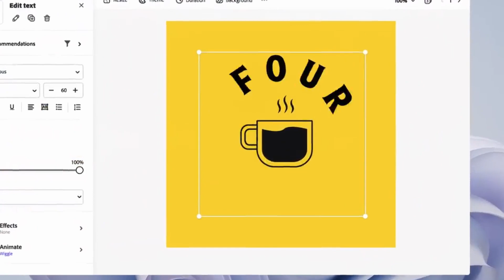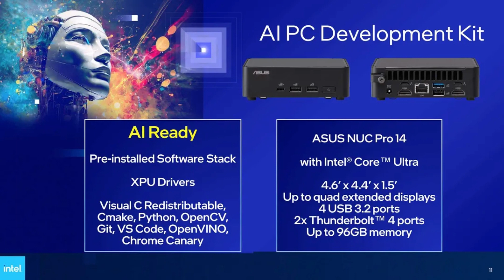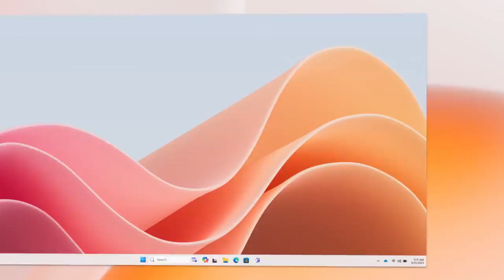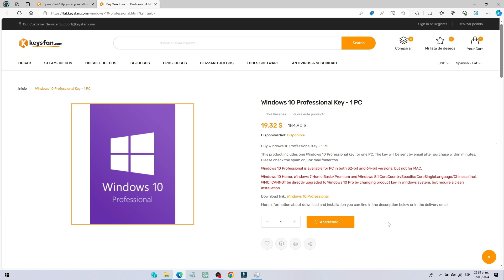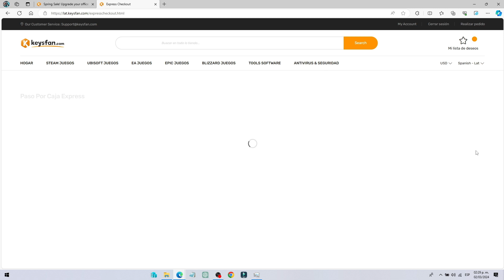Las Pcs Con IA Ahora Necesitarán Una Tecla De Copilot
En este video te dejo esta noticia sobre que las pc con ia van requerir una tecla con copilot

INDICE
00:00 NOTICIA
02:33 PATROCINIO